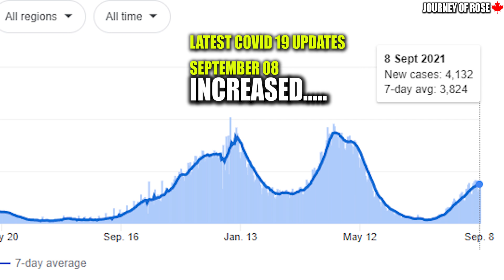Canada Latest Updates September🔥എന്താണ് വാക്‌സിൻ പാസ്പോർട്ട്🙄Canada Malayalam Vlog|Journeyofrose🔥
Travel|Vaccine|PR | Students |Canada Latest Updates September🔥എന്താണ് വാക്‌സിൻ പാസ്പോർട്ട്🙄Canada Malayalam Vlog|Journeyofrose🔥

❤️നമ്മുടെ ചാനൽ ഇതുപോലുള്ള നല്ല വീഡിയോസ് അപ്‌ലോഡ് ചെയ്യാറുണ്ട്. സപ്പോർട്ട് ചെയ്യണം